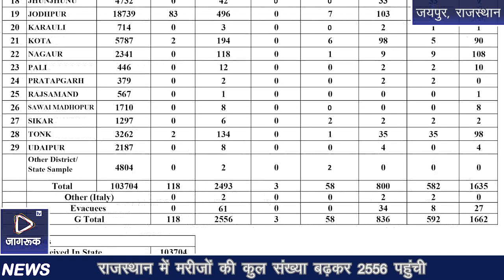Jagruk TV राजस्थान में कोरोना का कहर, 118 नए मरीज सामने आ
Jagruk TV
राजस्थान में कोरोना का कहर, 118 नए मरीज सामने आए

जोधपुर में एक साथ 83 नए मरीज उजागर, जयपुर में 21

राजस्थान में मरीजों की कुल संख्या बढ़कर 2556 पहुंची

प्रदेश में अब तक 58 कोरोना मरीजों की मौत, 836 मरीज ठीक हुए

राजस्थान में कोरोना वायरस का कहर तेजी से पैर पसार रहा है। गुरुवार को राजस्थान में कोरोना के 118 नए मामले सामने आए हैं। इनमें सर्वाधिक कोरोना संक्रमित 83 मरीज जोधपुर में मिले हैं। जबकि राजधानी जयपुर में 21, अजमेर में 4, चित्तौडग़ढ़ में 3, कोटा और टोंक में 2-2, अलवर, बारां और धौलपुर में एक-एक मामले सामने आए हैं। जबकि 3 मरीजों की मौत हो गई है। इसी के साथ प्रदेश में अब तक मरीजों की कुल संख्या बढ़कर 2556 तक पहुंच गई है और अब तक प्रदेश में 58 लोगों की मौत हो चुकी है। जबकि अब तक प्रदेश में 836 मरीज ठीक होकर घर भी जा चुके हैं। स्वास्थ्य मंत्रालय के अनुसार भारत में कोरोना वायरस से अब तक 1074 लोगों की मौत हो चुकी है। अब तक कुल 33 हजार 50 मामले सामने आ गए हैं। जबकि देश में 23 हजार 651 लोगों का इलाज जारी है। देश में अब तक 8325 मरीज ठीक भी हुए हैं। ताजा आंकड़ों के अनुसार भारत में पिछले 24 घंटों में कोरोना वायरस के 1718 नए मामले समाने आए हैं और 67 लोगों की मौत हो गई है।

जागरूक टीवी के लिए जयपुर से अनिल कुमार गुप्ता की रिपोर्ट